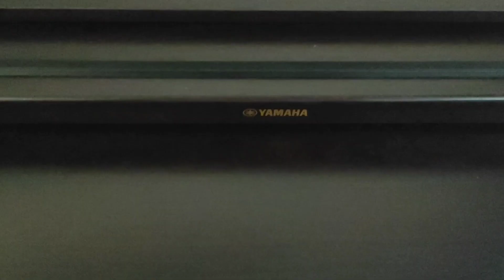COOKING AND EATING AT MY FRIENDS BOSS HOUSE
AND AT THE SAME TIME HELPING MY FRIEND TO PACK HER BELONGINGS,
AND SHE GAVE ME ALOT OF STAFF THAT SHE DONT NEED,
WE ARE HAPPY THAT WE ATE TOGETHER